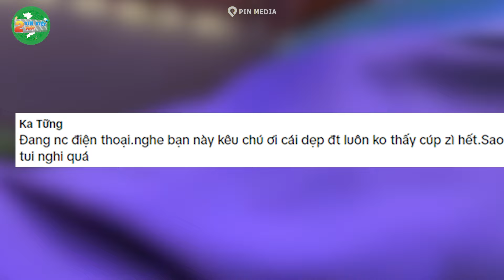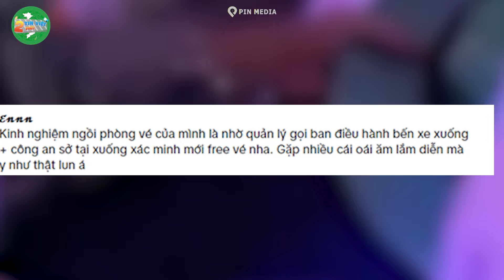Cụ ông bị QUỴT LƯƠNG, NHỊN ĐÓI đi bộ 30km để về nhà khiến cô gái XÓT XA và sự thật | Tin Việt 2 Phút